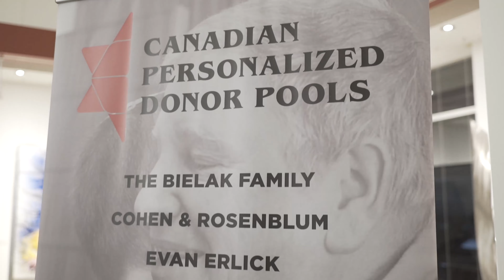Ezer Mizion Canada | Evening of Heroes | Nov.9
On Saturday evening, November 9th, Ezer Mizion held their first ever Evening of Heroes event at PI Fine Art Gallery in Toronto.

The night included a beautiful cocktail reception featuring savory cuisine by PR Creative Caterers, followed by the moving and gripping stories of Lior Raz, Israeli star and creator of “Fauda” and Captain Ziv Shilon, an IDF war hero. Our “Evening of Heroes” pleased the palate and touched the heart.

There was not a dry eye in the room, when Jack, a Toronto born bone marrow recipient met his donor Eitan, who flew all the way from Israel to greet his new "Blood Brother".

We are so grateful to have so many heroes sacrificing their lives for others everyday. Either in the battlefield, donating their bone marrow, opening up a donor pool, or by simply donating $65 to cover the cost of a bone marrow swab. Kol Hakavod to our heroes!

A huge thank you to our event chairs, Esti & Randy Cohen and Karen & Jeff Moness for all your hardwork and dedication to Ezer Mizion. As well as Rabbi Dan Ran, Ezer Mizion Canada's Executive Director, Ezer Mizion Canada Staff and Karen Garscadden in making this event go off without a hitch.